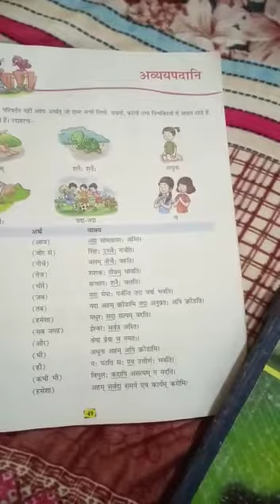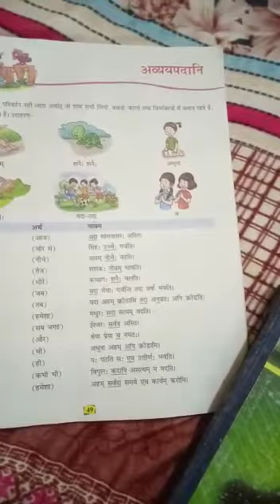CLASS - VI, SANSKRIT CH-8 " अव्ययपदानि " BY LATA SAXENA